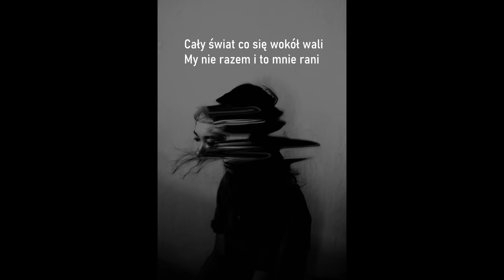Bodhi - Lost/Strata (Official Audio)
Title: Bodhi - Lost/Strata (Official Audio)

Beatmaker: Zane98
(FREE) 6lack Type Beat - "Lost"